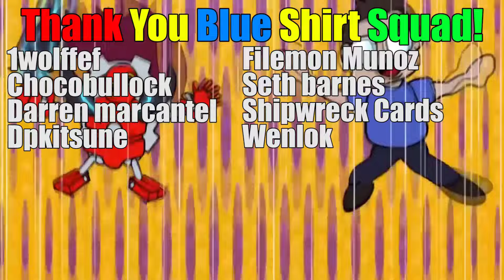The Disturbance In The Meta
Today were going to be seeing how things are shaping up in the ocg for the new meta! What do you think!?